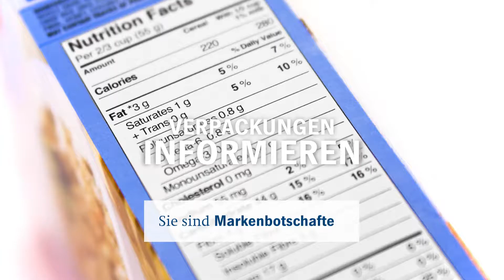Lösungen für den Verpackungs­druck und eine nachhaltige Zukunft.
Wir bieten Ihnen das umfangreichste Gesamtportfolio der Branche und arbeiten heute schon an den Lösungen von morgen.